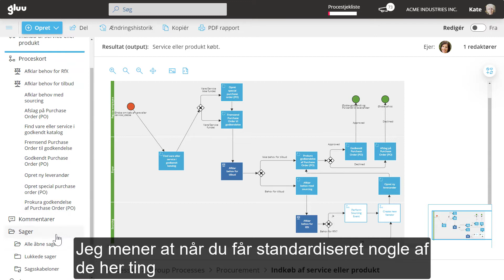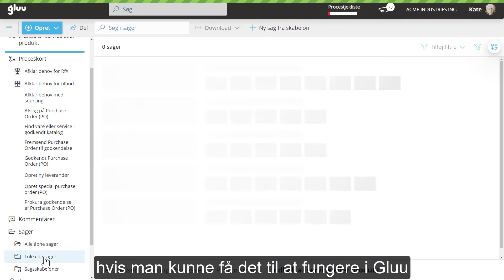Hvordan logistikchefen bruger Gluu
En læringscase fra Superfos, en dansk virksomhed der producerer bæredygtige plastikløsninger. Hør Kristine Jochumsen, logistikchef, forklarer hvordan hun bruger Gluu i sit daglige arbejde.

Alle skærmoptagelser er kun eksempler og er ikke live processer fra Superfos.